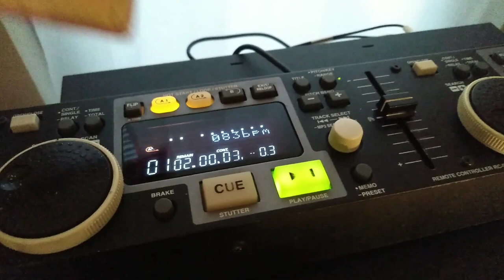Denon4500 for sale